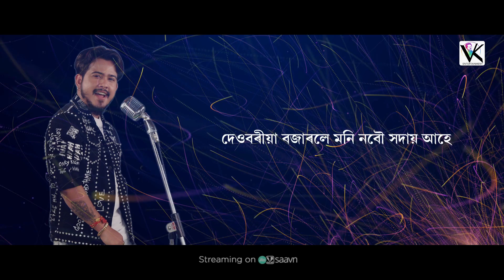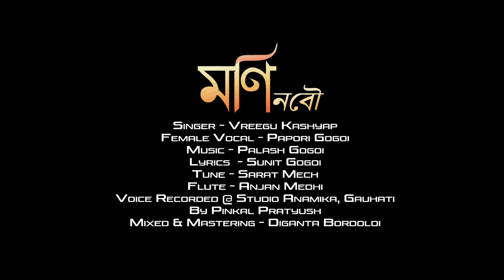MONI NOBOW || VREEGU KASHYAP || PALASH GOGOI || NEW ASSAMESE SONG 2020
Singer - Vreegu Kashyap
Female Vocal - Papori Gogoi
Tune - Sarat Mech
Flute - Anjan Medhi
Voice Recorded @ Studio Anamika, Gauhati
By Pinkal Pratyush
Mix & Master - Diganta Bordoloi
Lyrical Video - Manas Kashyap

SpecialThanks to

My Family

Priyam Pallabee

Rakesh Reeyan

Sarat Mech

Samir Burhagohain

Pinkal Pratyush

Tushar Gohain

Assamese Mixture

Nilotpal Chaliha

Dhanashri Baishya

Bandana Saikia

Bhaskar Dipta

Likumoni

Anubhab Patowary

Prince Palash

Bikash From ( I love Travel And Food )

Preeti ( Khobor Northeast)